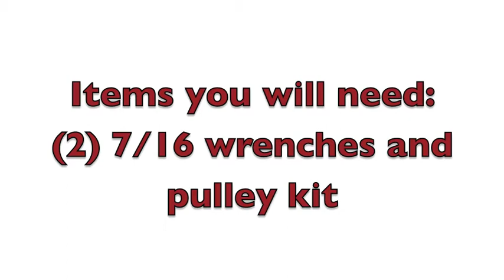How to replace a pulley on an extension ladder